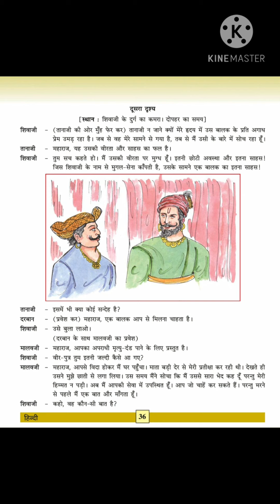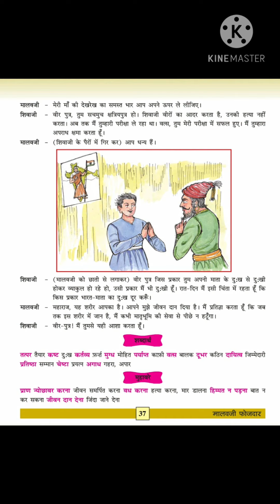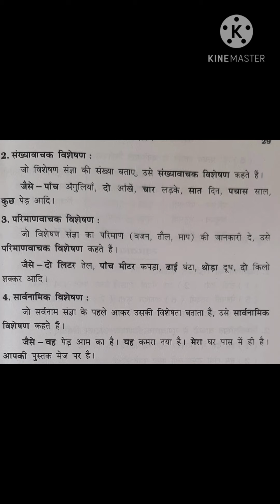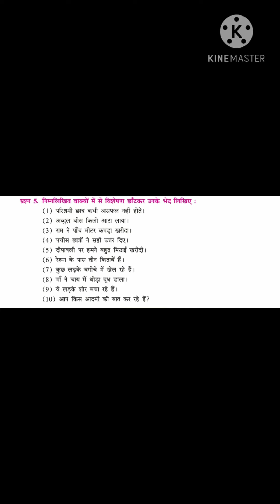कक्षा-७ हिन्दी इकाई-६ मालवजी फौजदार(भाग-२) व्याकरण-विशेषण